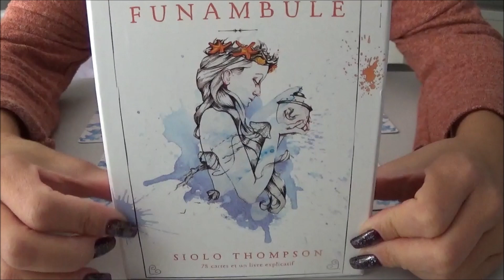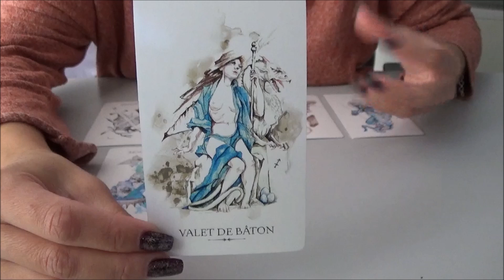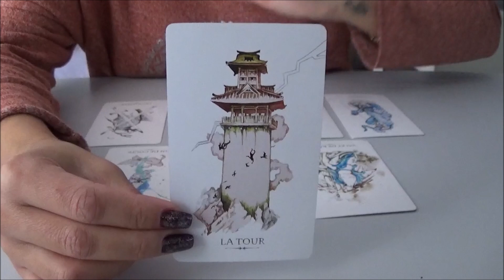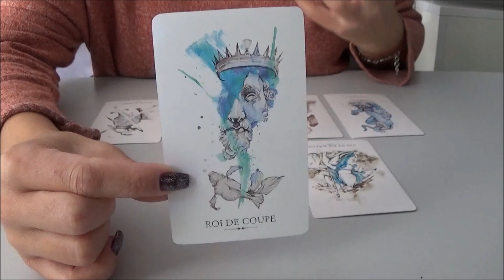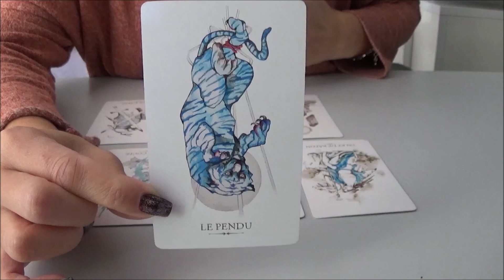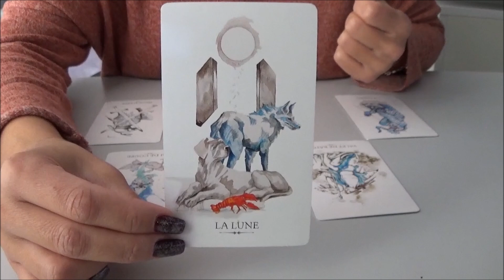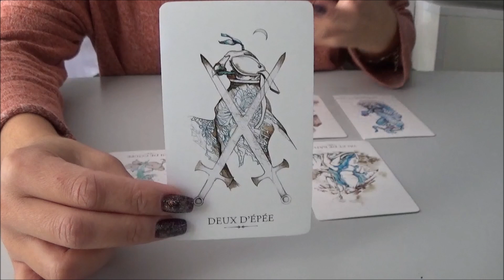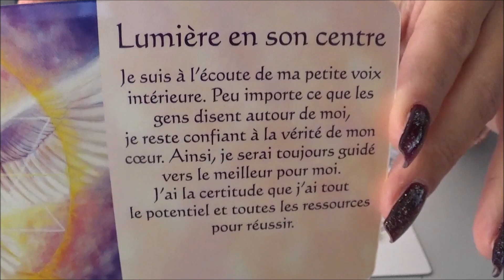Balance - Janvier 2023 - "Un lâcher prise important !"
Tarot les belles créatures

Messages d'éveil
Lumière intérieures

Coralie 💖